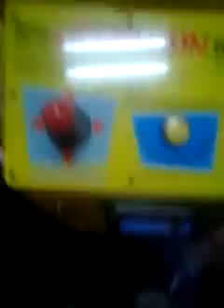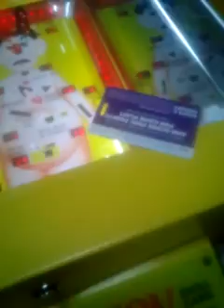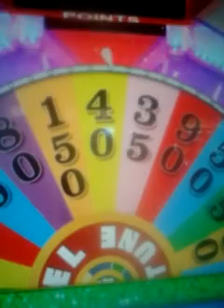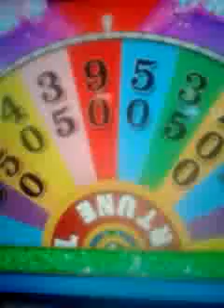Yodely guy goes to chuck e cheese season 2 episode 4 part 8